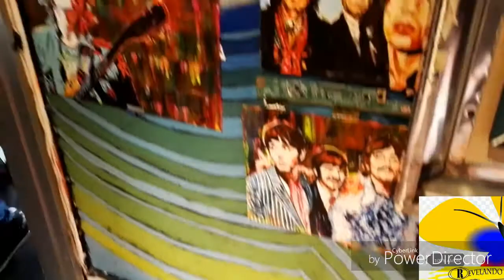David Divano Artist - Documental Cotidiano - El Taller Del Pelo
Cine Documental Artesanal - Experimental y Cotidiano¡!

Cotidiano: David Divano - Artista
Camara: Edwin Aguilar
Editor: Edwin Aguilar
Dirección: Edwin Aguilar
Locación: El Taller Del Pelo - Carlos Álvarez
Producción: Revelando Mi Pueblo.

Registros de la crudesa, En la cual vivimos día a día! «DETONANTES DE LA MEMORIA»